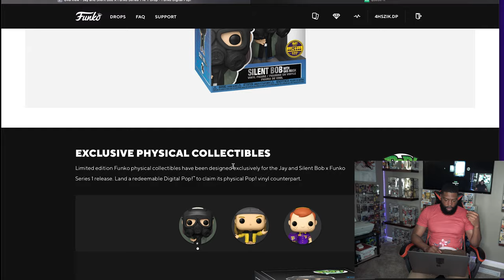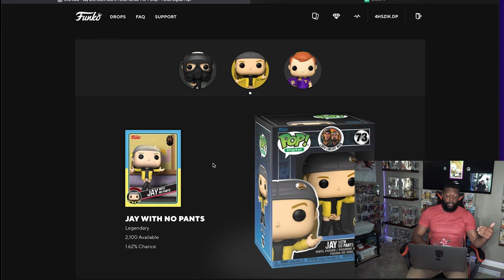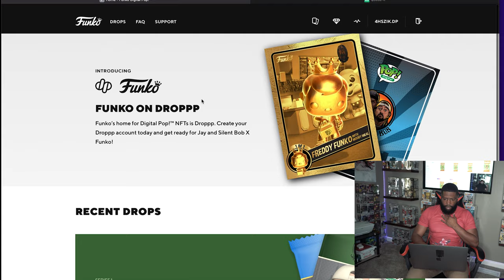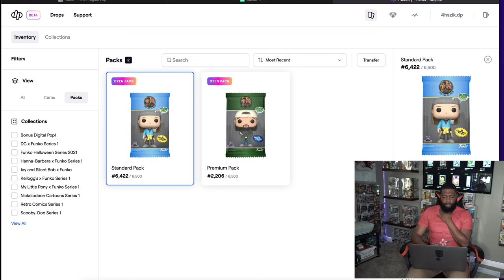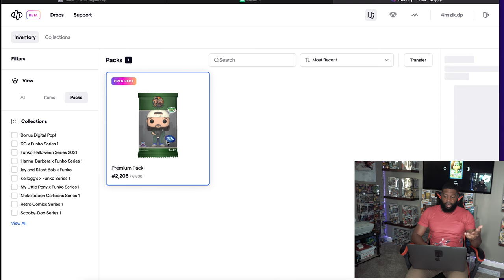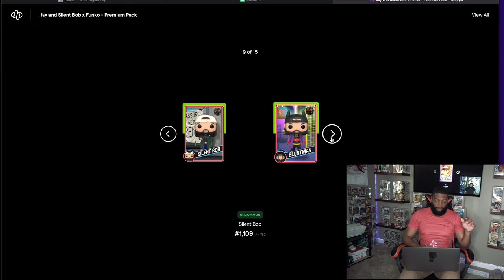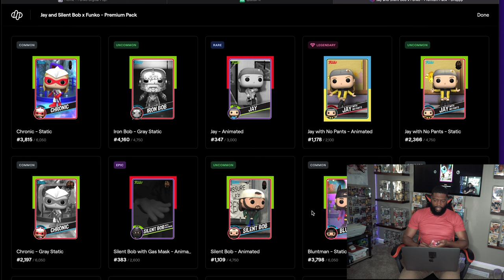Jay And Silent Bob NFT Funko Pack Opening!